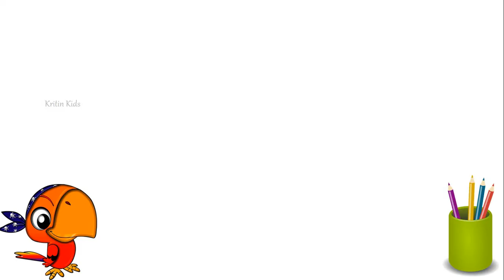Number Names 1 to 10, Number names 1-10, Number Names with spelling, Number Names for kids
Here kids will learn Number Names or spelling 1 to 10 .
Is video ko dekhane ke baad bachho ko aasani se number names yad ho sakte hai.